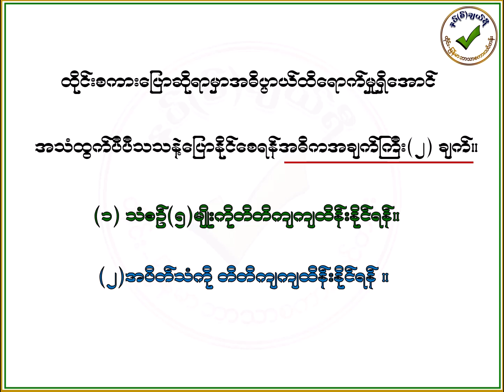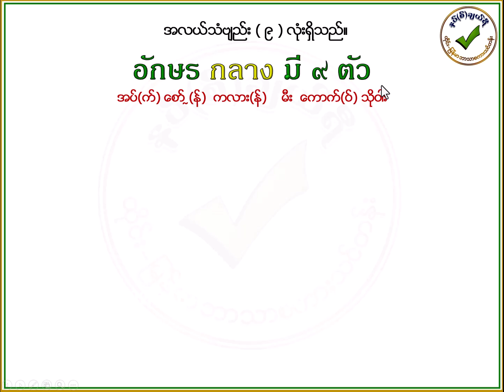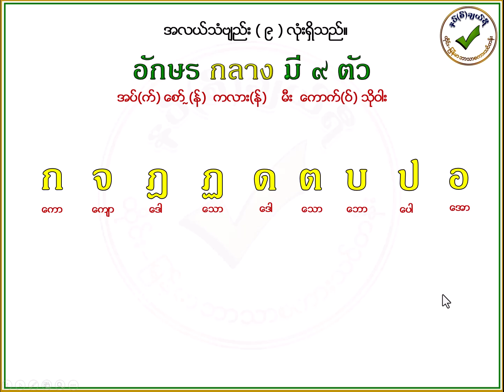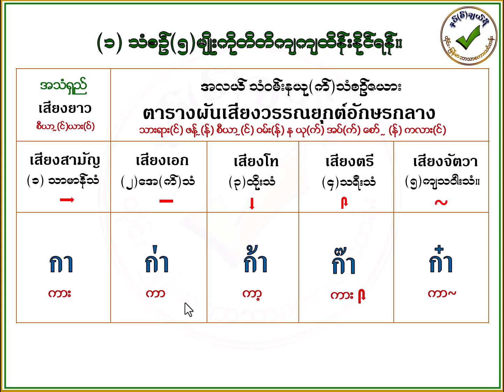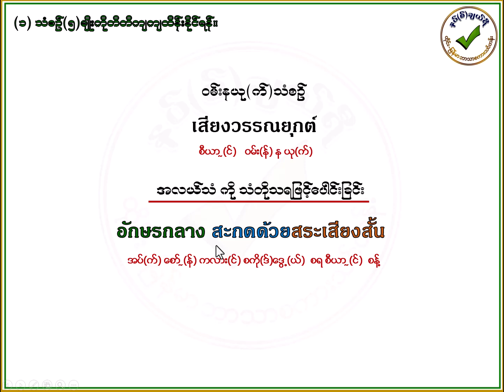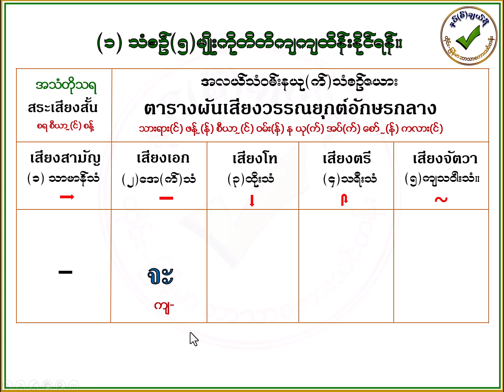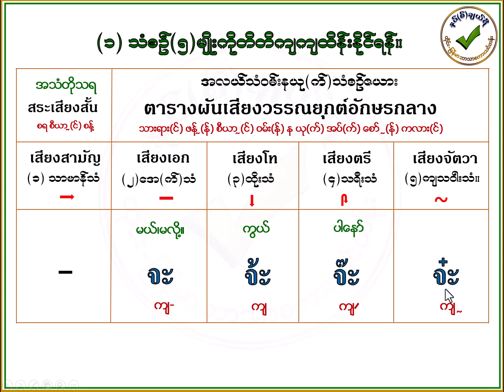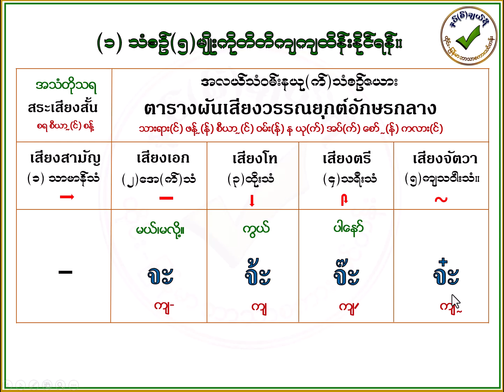ထိုင္းဝမ္း(န္)နယုသံစဥ္ (အလယ္သံ) เสียงวรรณยุกต์อักษรกลาง